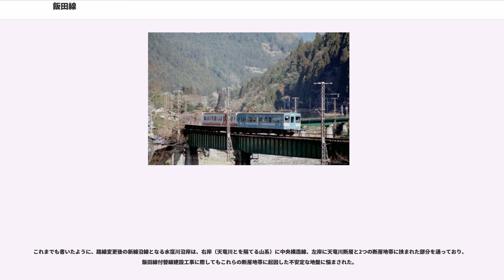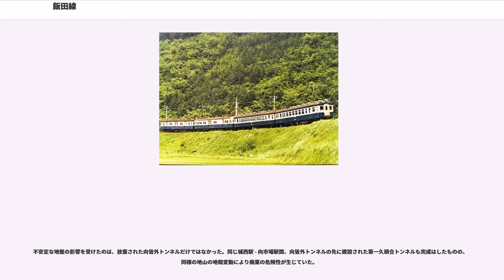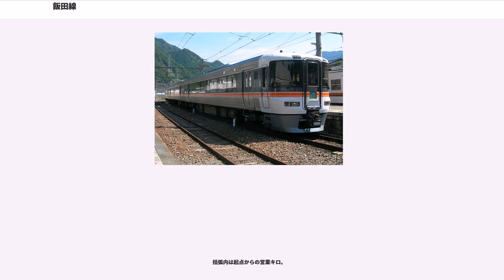飯田線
飯田線（いいだせん）は、愛知県豊橋市の豊橋駅と長野県上伊那郡辰野町の辰野駅を結ぶ東海旅客鉄道（JR東海）の鉄道路線（地方交通線）である。

開業・ダム建設輸送・戦時国有化・国鉄分割民営化と、折々の時代の要請の中で愛知県、静岡県、長野県に跨る険しい山岳地帯を貫き全通を果たし、現在も東三河・天竜・中南信の都市農山村を結ぶ路線。起点の豊橋駅から終点の辰野駅を経て長野県の上諏訪駅まで各駅停車で直通する列車もあり、豊橋駅から辰野駅までは約6時間かかるが、一度も乗り換えることなく行くことができる。1983年までは旧形国電の宝庫として鉄道ファンの注目を集めたが、現在でも天竜川の険しい渓谷を縫うように走る車窓風景や、小和田駅や田本駅などのいわゆる秘境駅の存在から、鉄道ファンや旅行者に人気のある路線である。

もともと直結した4社の私鉄路線（豊川鉄道・鳳来寺鉄道・三信鉄道・伊那電気鉄道）を戦時国有化・統合したことで成立した路線であり、駅はほぼ開通時の沿線集落ごとに設けられている。このため駅間距離が旧国鉄の地方路線としてはとても短いのが特徴で、全長195.7km中に起終点を含めて実に94の駅がある。それらの平均駅間距離は約2.1kmと大都市の市街地路線並みであり、また地方鉄道の簡易な規格で建設されたことから速度は低く、急カーブや急勾配も多く見られる。中でも赤木駅 - 沢渡駅間の勾配は40‰で、信越本線の横川駅 - 軽井沢駅間（碓氷峠）が廃止された後は、JR最急勾配となった。

豊橋駅 - 豊川駅間はIC乗車カード「TOICA」の利用エリアに含まれている。

豊橋駅 - 豊川駅間は、沿線にある日本車輌製造豊川製作所で製造された車両の輸送に用いられており、2004年まではフル規格の新幹線車両も、在来線用の台車に交換したうえで、この区間を通過していた。

全線がJR東海東海鉄道事業本部の直轄である。ただし辰野駅は東日本旅客鉄道（JR東日本）が鉄道資産を保有し、上り場内信号機が資産上の境界となっている。

豊橋駅 - 豊川駅間の複線区間のうち、豊橋駅 - 平井信号場間は名古屋鉄道（名鉄）名古屋本線と共用しており、JR東海が所有する下り線を飯田線と名鉄名古屋本線の下り列車（中部天竜・名鉄岐阜方面行）が通り、名鉄が所有する上り線を同名古屋本線と飯田線の上り列車（豊橋方面行）が通る。これは、1927年6月に愛知電気鉄道（名鉄名古屋本線の前身）の豊橋延長に際し、豊川鉄道（飯田線大海駅以南の前身）と線路共用を行う協定が結ばれ、これが現在にまで踏襲されているものである。この区間にある船町駅と下地駅には名鉄の列車は停車しない。

共用区間の運行管理は上下線ともJR東海が行っており、基本的に飯田線列車の運行が優先され、名鉄名古屋本線の列車は1時間に最大6本に制限されている。制限速度も85km/h以下に抑えられ、遅延が長引くと入線できず、伊奈駅以西で折り返すことがある。また名鉄のミュージックホーンも電子警笛を認めないJR東海の規定が優先されるため、使用されない。

優等列車については、1996年3月16日に登場した特急「伊那路」が、豊橋駅 - 飯田駅間に1日2往復運転され、飯田駅 - 辰野・長野方面には快速「みすず」が運転されている。

普通列車については、飯田線全線を約6 - 7時間かけて走り抜く直通列車もあるが、列車の運行区間はおおむね、豊橋近郊の東三河地区、本長篠駅から中部天竜駅を経て天竜峡駅に至る急峻な3県県境越えの三遠南信、および飯田・伊那周辺の伊那谷の3区間に分けられる。

また、中部天竜駅 - 天竜峡駅間をのぞく区間では一部の普通列車でワンマン運転が行われている。このうち、北部の天竜峡駅 - 辰野駅間については2001年3月から119系電車にワンマン対応工事を施した上でワンマン運転が開始され、2007年3月以降は辰野駅から先の中央本線岡谷駅までワンマン運転を行っている。また、南部の豊橋駅 - 中部天竜駅間についても313系3000番台電車の導入を機に2012年3月17日のダイヤ改正からワンマン運転が行われている。

なお、飯田駅 - 駒ケ根駅間などでは普通列車では珍しく昼間に弁当が車内販売されていたが、2004年1月をもって廃止された。
1960年代から1980年代の国鉄時代の末期に、新宿駅・長野駅・名古屋駅などとの間に直通急行列車が4両から7両編成で走っていたが、中央自動車道が全通し、これを経由する高速バス（中央高速バス・中央道高速バス）が設定されると利用客数が激減したため廃止された。

東三河の市街区間であり、飯田線では最も旅客輸送の盛んな区間である。

1時間あたり豊橋駅 - 豊川駅間が4本（15分間隔）、豊川駅 - 本長篠駅間は1 - 2本程度（30 - 60分間隔）で運行されている。初詣シーズンなどは豊川稲荷への参詣輸送も行われる。2012年3月17日のダイヤ改正からこの区間の一部列車でワンマン運転が行われている。

2006年9月30日までは朝夕に本長篠駅・新城駅と東海道本線名古屋方面との間で直通列車が運行されていた。1999年12月3日までと翌4日から2006年9月30日までとではパターンが異なっていた。前者は新城行きの片道のみの設定で、1991年より夕方に当時の大垣電車区に配属されていた211系5000番台3両編成を使用し、東海道線内は普通、飯田線内は快速として運転されていた。後者は大垣区の313系300番台2両編成（豊橋駅で増解結し、東海道線内は4または6両編成で運転）を使用し、前者の場合とはほぼ逆に、東海道線内は主に特別快速（一部新快速）、飯田線内では下りは小坂井駅 - 本長篠駅間、上りは牛久保駅 - 本長篠駅間を各駅停車として運転されていた（豊橋駅 - 小坂井駅または牛久保駅間はノンストップ）。本長篠駅までの直通列車が設定されるようになったのはこの時からである。その後、2006年10月1日のダイヤ改正で東海道線との直通列車が全廃され、それ以降は全列車が豊橋駅での折り返しとなっている。また、過去には初詣シーズンの昼間に東海道線の新快速が豊川駅まで延長運転されたこともある。この時は飯田線内ではノンストップで運転されていた。

宇連川・天竜川沿いの小町村・小集落を縫って走る急峻な山岳路線である。列車は豊橋方面との直通が多いが、一部は豊橋駅 - 中部天竜駅または水窪駅間および飯田駅・天竜峡駅 - 平岡駅間の区間運転となり、列車はおおむね朝夕1時間1本、日中は2 - 3時間程度間隔が開く。愛知・静岡・長野の3県にまたがる区間で沿線人口も少ないため、この区間を通しで普通列車に乗車する利用者は少ない。2012年3月17日のダイヤ改正から本長篠駅 - 中部天竜駅間の一部列車でワンマン運転が行われているが、中部天竜駅 - 天竜峡駅間では全列車に車掌が乗務している。中部天竜駅 - 水窪駅間には、川の対岸に渡らず戻ってくる通称S字橋こと第六水窪川橋梁がある。水窪駅 - 天竜峡駅間には秘境駅と呼ばれる駅もいくつか存在する。

かつて1987年から2006年まで、行楽シーズンに豊橋 - 中部天竜間でトロッコ列車「トロッコファミリー号」が運転されていた。その後も2009年春から中部天竜駅前にあった佐久間レールパークの閉園まで、同区間で臨時快速列車「佐久間レールパーク号」が運転されていたが、こちらは名古屋駅からの東海道本線直通列車であった（ただし、2009年11月1日運転の「佐久間レールパークフィナーレ号」は豊橋駅 - 中部天竜駅間のみの運転）。

おおむね1時間に1本が運転され、飯田市・駒ヶ根市・伊那市などの南信地方主要都市を結んでいる。この区間の一部列車ではワンマン運転が行われている。

特急「伊那路」のほかは普通列車と一部の快速列車の運行であるが、一時期、臨時特急「ふれあい伊那路」が豊橋方面から駒ケ根駅まで運行されていた。

普通列車は朝の上り1本・夜の下り1本が辰野駅始発・終着である以外は中央本線の岡谷駅まで直通しており、中央本線の辰野駅 - 岡谷駅間は飯田線と一体の運行になっている。一部列車はさらに岡谷駅より先の中央本線上諏訪駅または茅野...